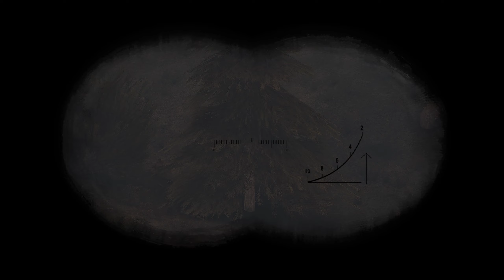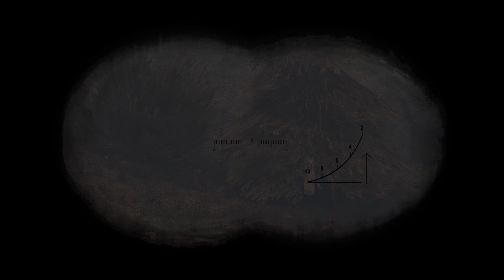Call Of The Zone - Bandito #657: Magical Incantations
The last save I had, was an auto-save that kicked in after 12 game hours.  That was right at the back gate at the Bandit Base with the Emission already underway.  I knew I could make it to shelter but could my new Companions follow me this time?  Little did I know, that this would be the least of my problems afterwards.